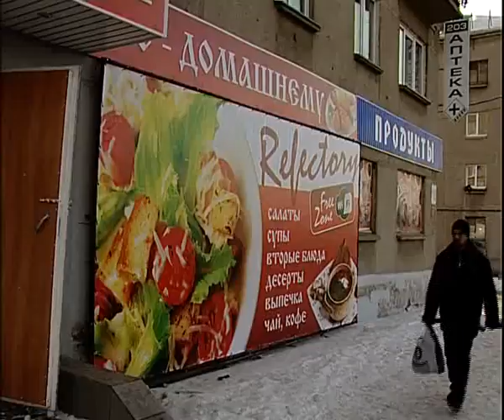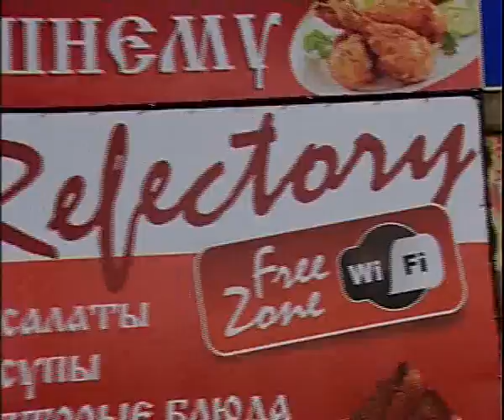Refectory 2 15 3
Алексей Челейкин - ресторан Столовая по домашнему на Вокзальной 110, Alexey Cheleykin - restaurant Refectory 2 15 3